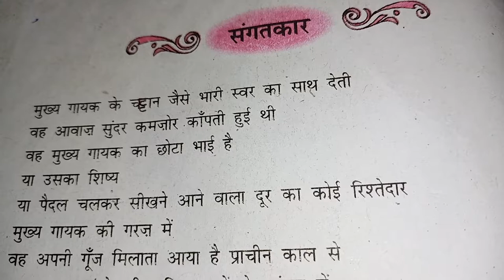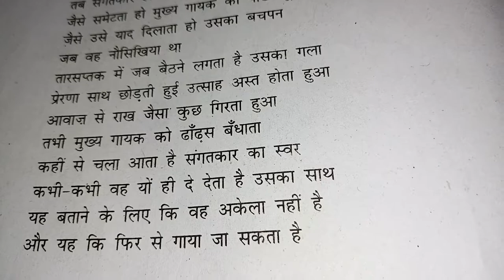संगतकार [sangatkar] class 10/sangatkaar class 10th hindi summaery / संगतकार कक्षा दसवीं explanation